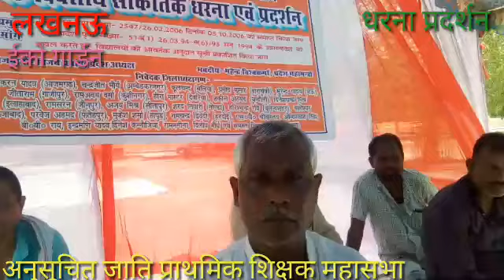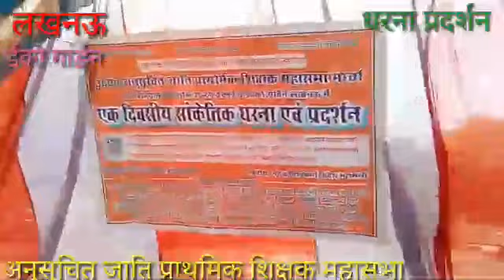अनुसूचित प्राथमिक शिक्षक आवर्तक अनुदान पर अडे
उत्तर प्रदेश अनुसूचित जाति प्राथमिक शिक्षक महासभा मोर्चा के सदस्यों ने ईको गार्डन में सांकेतिक धरना प्रदर्शन किया।